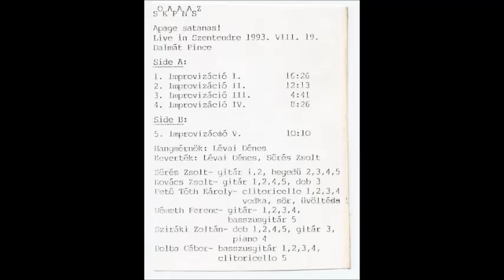SoKaPaNaSZ Apage satanas! Live in Dalmát pince, Szentendre 1993 VIII 19